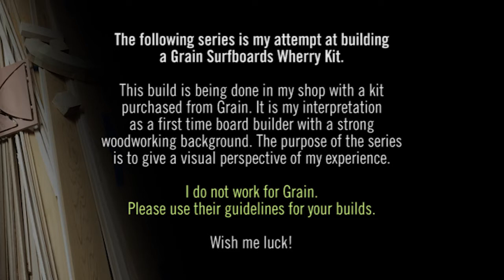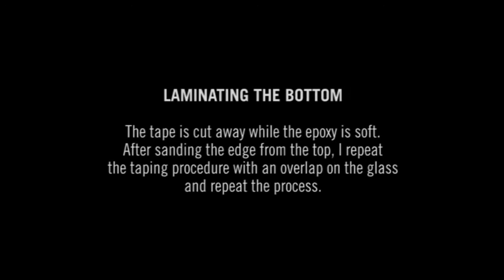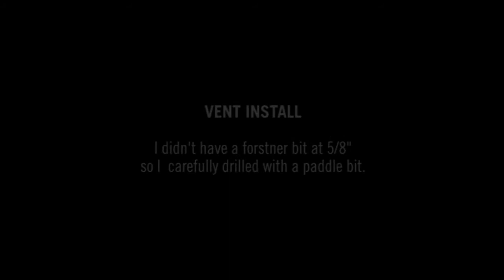Grain Surfboard Build - Part 7, Laminating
Laminating the board with fiberglass and epoxy resin